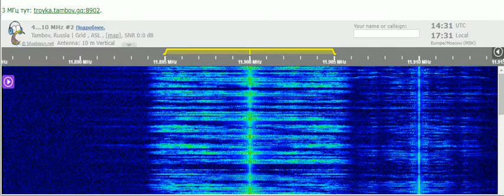18 12 2021 Bible Voice Broadcasting in English to SoAs 1430 on 11900 Nauen